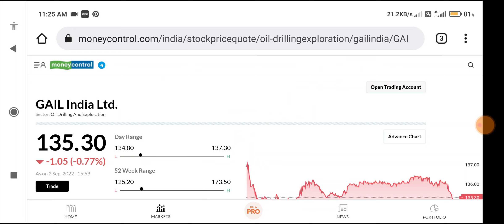gail share latest news | gail share price | gail share today | gail share target